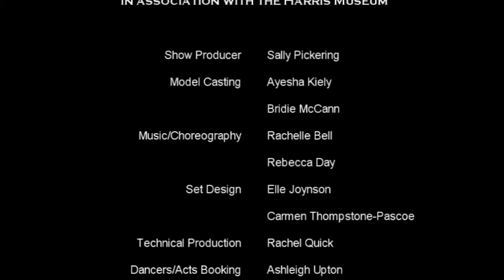Global Threads Short Trailer